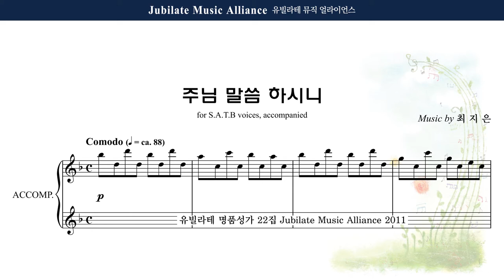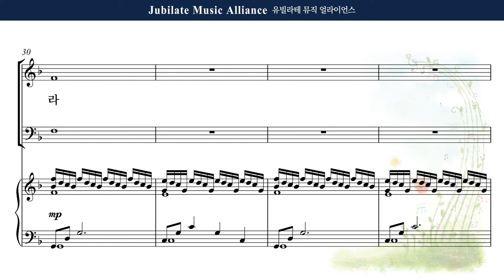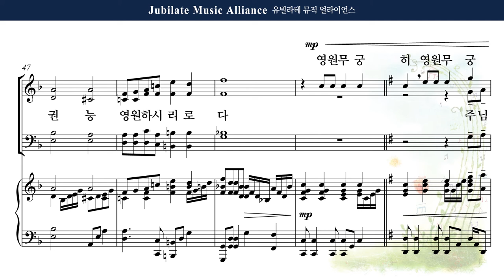[유빌라테 22집] 13. 최지은 - 주님 말씀 하시니 Bass